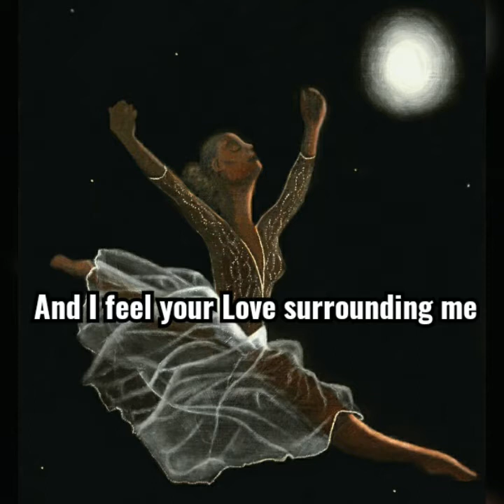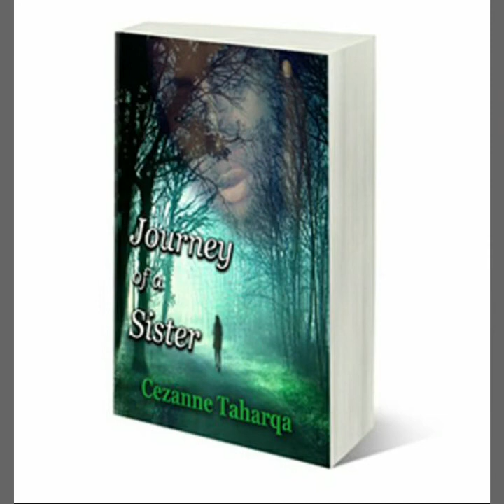'Love's Cloak' by Cezanne Poetess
I put wrote and recorded this poem in 2001, and painted 'Moondance' in 2009; it is my creative expression of the joy and peace I felt when I am in God's presence! My novel Journey of a Sister features 8 of my paintings and poetry from my award-winning collection 'Seeds of Love', download the ebook or audiobooks by visiting

Sequel coming soon! 💞

Cezanne Taharqa aka Cezanne Poetess
Author | Visual & Spoken Word Artist | Channeller | Soul Purpose Tribe Leader